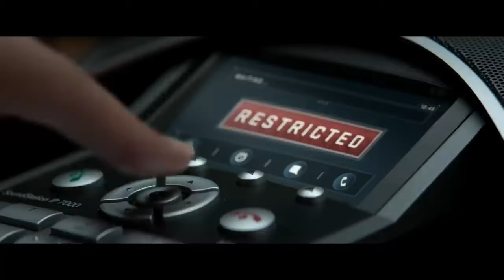Sharon Carter's Heroic Odyssey in Marvel Studios' Legends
In this Movie Trailer we’ll walk you through:
The "Sharon Carter | Marvel Studios' Legends" trailer provides a glimpse into the captivating journey of Sharon Carter within the Marvel Cinematic Universe (MCU). From her initial role as a SHIELD agent to her evolution into a resolute ally of Captain America, the trailer showcases pivotal moments that define her character's growth.

TIMESTAMPS :
00:00 Sharon Carter's Heroic Odyssey in Marvel Studios' Legends
Plot :
The trailer commences with a tense exchange aboard a ship, where Sharon defiantly stands against her superior's orders, hinting at her independent nature. As she encounters Captain America (Steve Rogers), their dynamic unfolds, and a connection begins to develop. Sharon's selfless nature becomes apparent when she offers her assistance to Steve, showcasing her willingness to help others.

Amidst action-packed sequences, the trailer reveals that Sharon's involvement runs deep. She confronts the truth about SHIELD's infiltration by Hydra, leading to a critical point where she aids Steve in exposing the conspiracy. Her courage shines as she challenges authority, echoing the words of her aunt, Peggy Carter, to stand firm against injustice.

Throughout the trailer, Sharon's determination remains unwavering. Her loyalty to Captain America is evident as she becomes an integral part of his fight against Hydra and corrupt forces. As the narrative unfolds, her journey takes unexpected turns, showcasing her resilience as she faces challenges and remains committed to her principles.

The trailer also highlights Sharon's personal connections. Her emotional encounter with Steve and their shared moments indicate a deeper bond. Her complex character is further developed through her connection with her late aunt Peggy Carter, a SHIELD founder, and her resolve to carry on Peggy's legacy.

Ultimately, the "Sharon Carter | Marvel Studios' Legends" trailer offers a tantalizing glimpse into Sharon Carter's transformation from an accomplished SHIELD agent to a fierce and resolute ally in the fight for justice. Her courage, loyalty, and determination make her an essential part of the MCU's intricate tapestry, leaving fans eager to witness her continued journey unfold in upcoming Marvel productions.